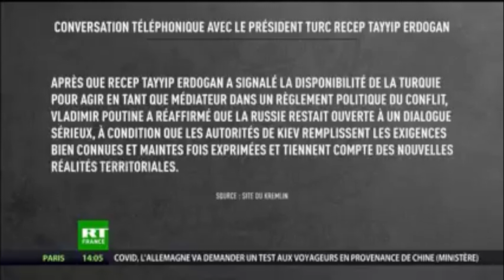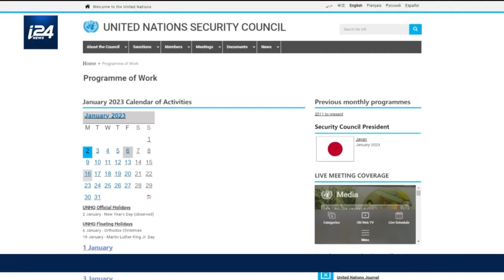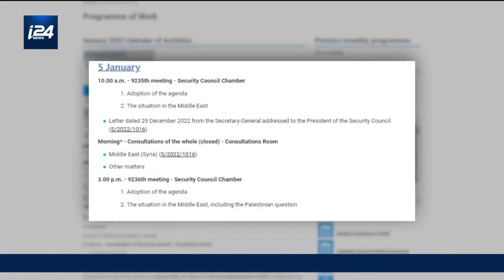PAGE INTERNATIONALE05 JANVIER 2023